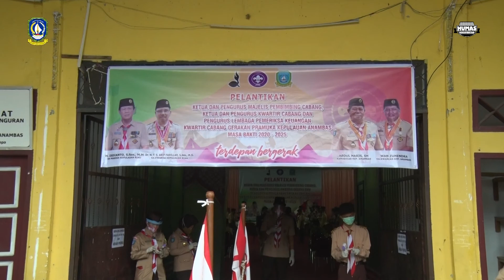Gubernur Kepulauan Riau H. Isdianto Pelantikan Pramuka Kabupaten Anambas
Gubernur Kepulauan Riau, H. Isdianto selaku Ketua Majelis Pembimbing Daerah Kepulauan Riau menyampaikan selamat atas dilantiknya kepengurusan kepramukaan yang baru di Kabupaten Kepulauan Anambas. Isdianto berharap susunan keanggotaan yang baru ini akan membawa pramuka di Anambas semakin terdepan

“Saya ucapkan selamat kepada Kak Abdul Haris, selaku Ketua Majelis Pembimbing Cabang Gerakan Pramuka Kepulauan Anambas, Kak Wan Suhendra, selaku Ketua Kwartir Cabang Gerakan Pramuka Kepulauan Anambas dan Kak Matari Yasinullah selaku Ketua LPK. Terus bawa organisasi ini bergerak maju dan bermanfaat bagi Anambas,” kata Isdianto saat memberikan sambutan pada acara Pelantikan Ketua dan Pengurus Majelis Pembimbing Cabang, Ketua dan Pengurus Kwartir Cabang Gerakan Pramuka Kabupaten Kepulauan Anambas Masa Bhakti 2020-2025 di Gedung BPMS Tarempa, Sabtu (05/09).

Satyaku Kudarmakan Darmaku Kubaktikan
Simak Sampai Habis Disini Yaa! :)